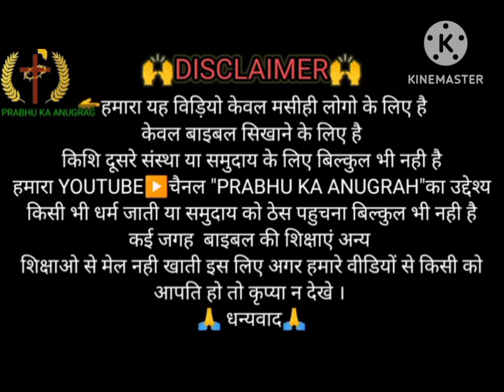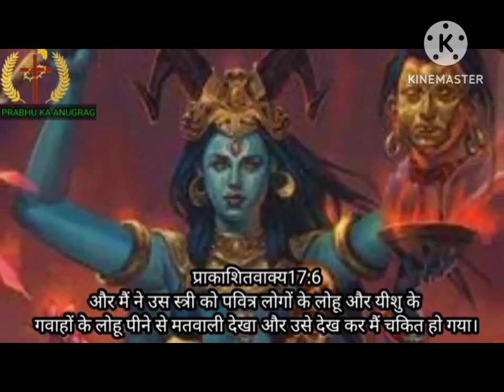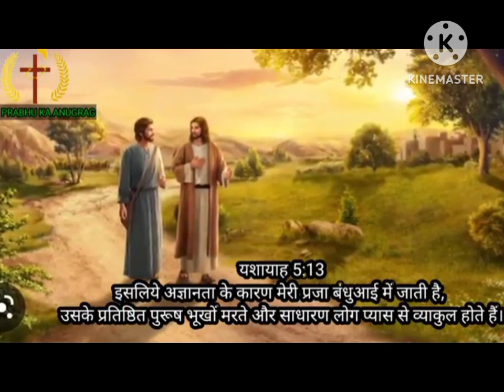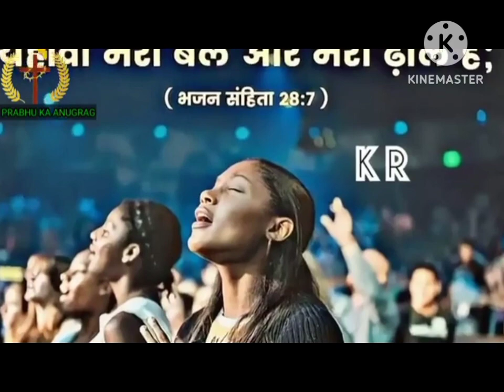😱Revelation 17 || प्रकाशिवाक्य 17 का भेद क्या है समझिए || प्रकाशिवाक्य भविष्यवाणी पूरा वीडियो देखे😱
yishu mashi WhatsApp status
masih status
christmas dance
christmas dance shorts video #
good Friday message status
Easter Sunday message
palm Sunday message status
prakashitvakya message WhatsApp status